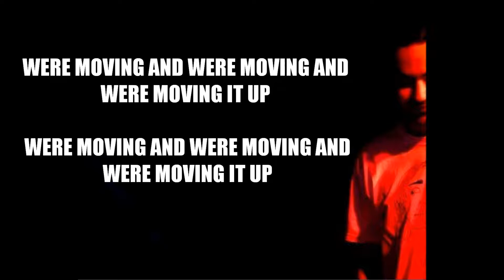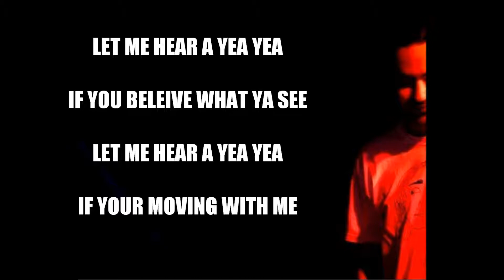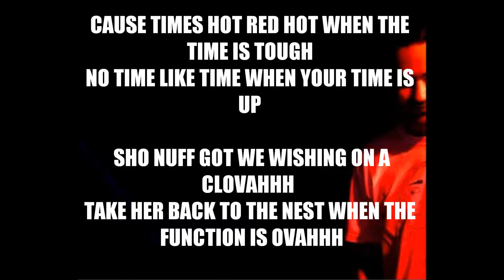SIYO - "THE CONQUERER" W/ LYRICS - PRODUCED BY EXTRA GOOD BEATS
SIYO                             lyrics and performance

EXTRAGOOD                production, mix & master

"THE REAL SIMON YOUNG" COMING VERY SOON